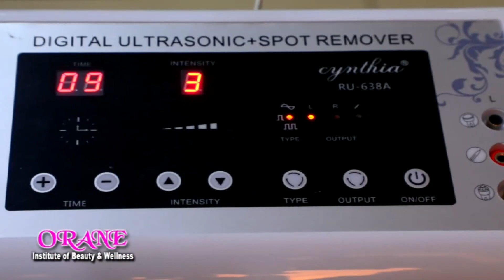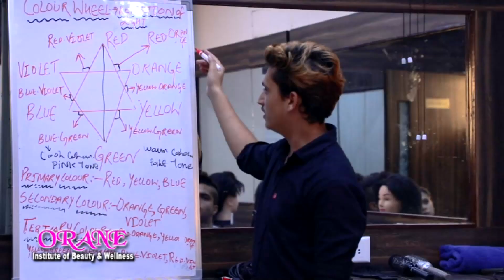विकास कार्यों की राशि काम करवाने वाले ठेकेदारों के हित में जल्द से जल्द जारी होनी चाहिए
कांग्रेस किसान सेल के राज्य उपप्रधान विजय कुमार शास्त्री ने आज एक पत्रकार वार्ता का आयोजन कर एल.जी सरकार से मांग की है कि  वर्ष 2016 से लेकर 2019 तक पंचायतों में मनरेगा योजना के तहत हुए विकास कार्यों की राशि काम करवाने वाले ठेकेदारों के हित में जल्द से जल्द जारी होनी चाहिए |